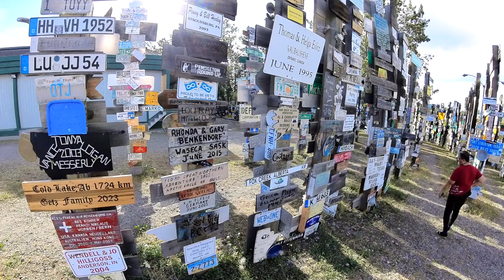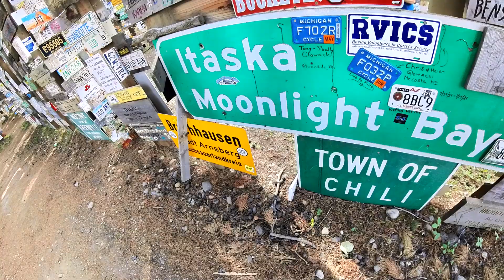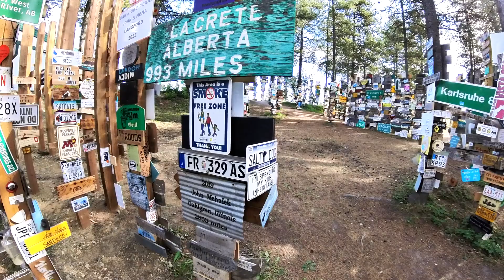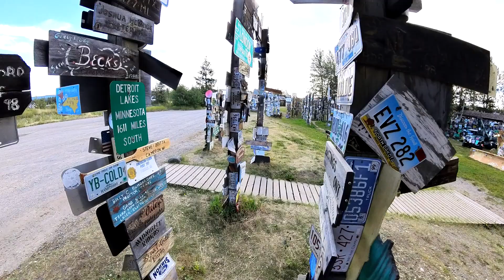Sign Post Forest Friday, July 19, 2024